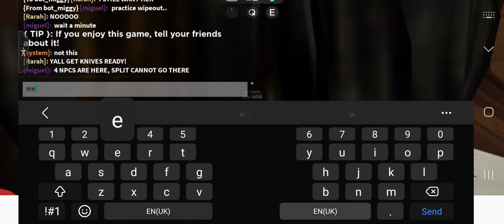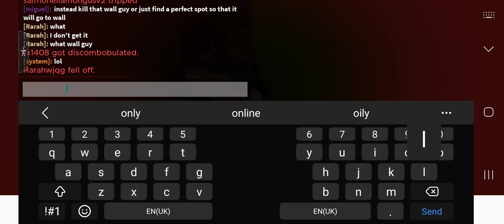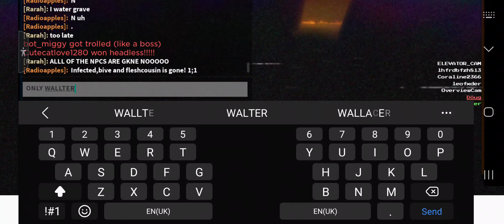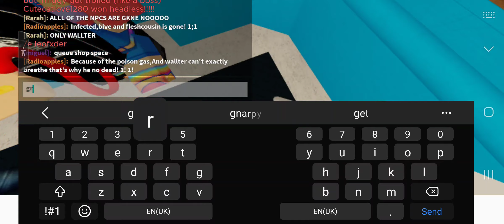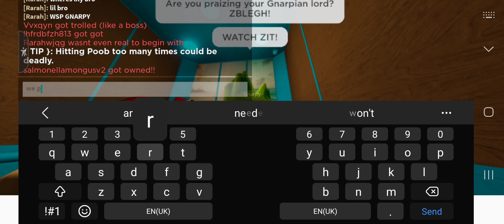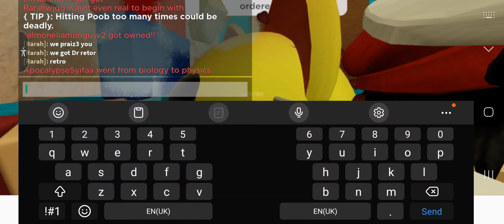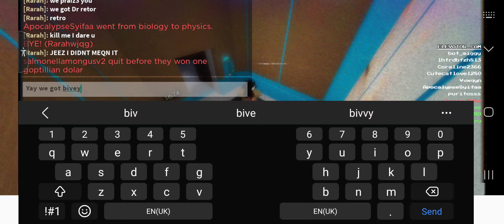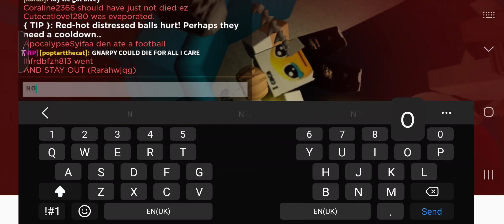EVEN MORE REGRETEVATOR:D